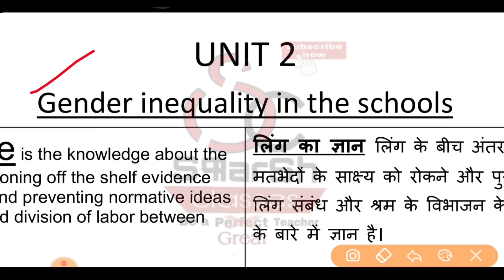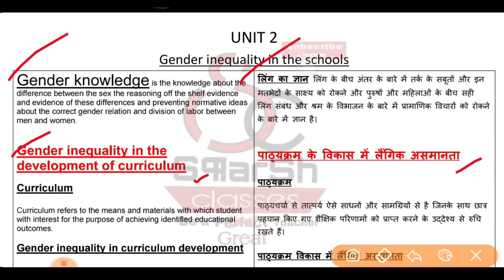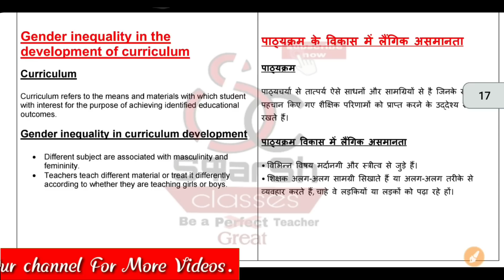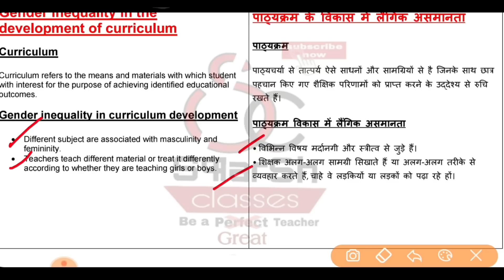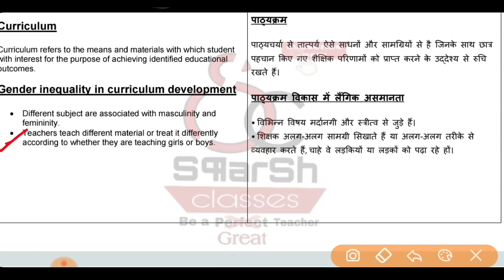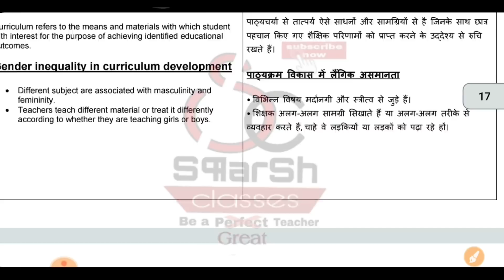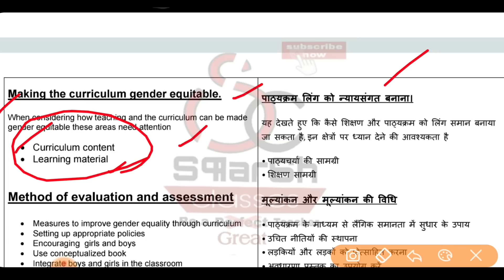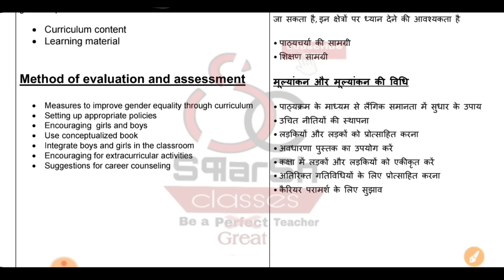Gender Inequality in Curriculum Development / class -6 / B.Ed 2nd year